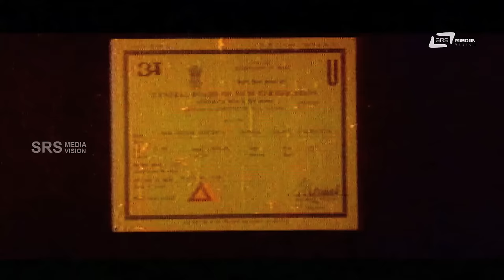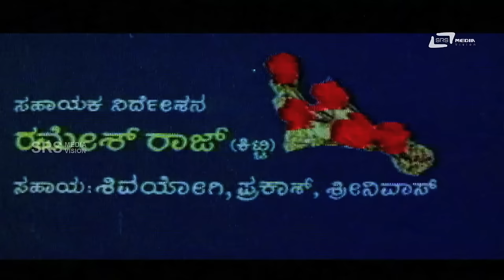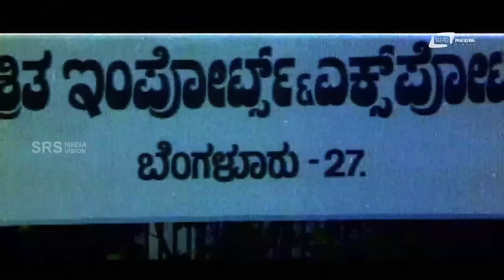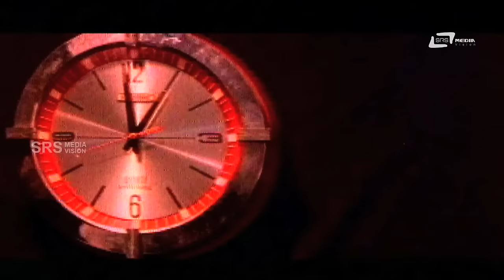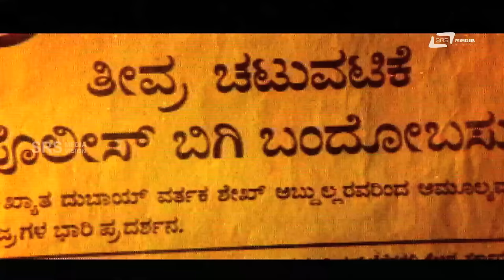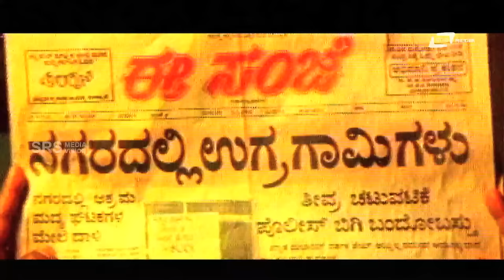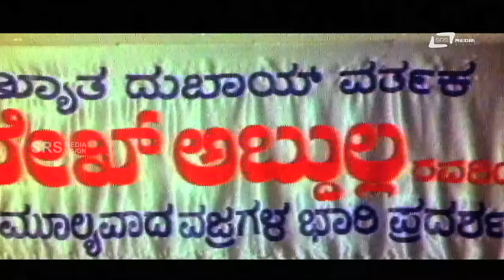Beda Krishna Ranginata | ಬೇಡ ಕೃಷ್ಣ ರಂಗಿನಾಟ Kannada Full Movie | Jaggesh | Payal Malhothra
Watch Jaggesh playing lead role from the film Beda Krishna Ranginata. Also Starring Payal Malhothra,Sindhuja, Srinath, Killer Venkatesh, Sundar Raj, M S Umesh, Bank Janardhan, Nagesh Mayya, Jayaram, Nanjundi Nagaraj, Gurukiran, Kunigal Nagabhushan, Siddaramaiah, Ramamurthy, Biradar, M N Lakshmi Devi and Others in SRS Media Vision Full Movies Channel
Film: BEDA KRISHNA RANGINATA
Starcast: JAGGESH, PAYAL MALHOTHRA
Director: RAJ KISHOR
Producer: N SRINIVAS
Banner: SUSHMA FILMS
Year: 1994
Songs
1.Naanu Endu Gellonu
2.Thrilling Thrilling
3.Myna Oh Myna
4.Beda Krishna Ranginata
5.Kogileye Kogileye
6.Holi Hunnime
Singers:Jaggesh, Manjula Guru,Rajesh,Suma Shastry,Baby Chaithra
Lyrics: